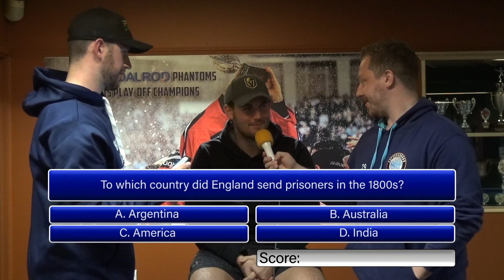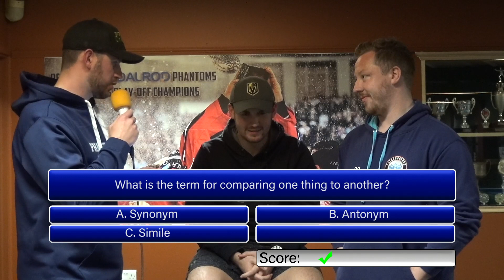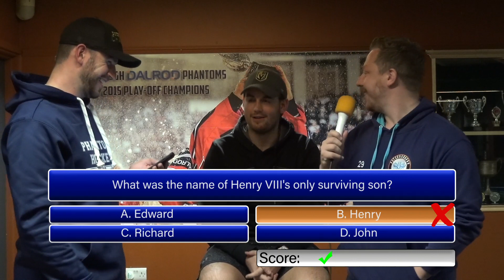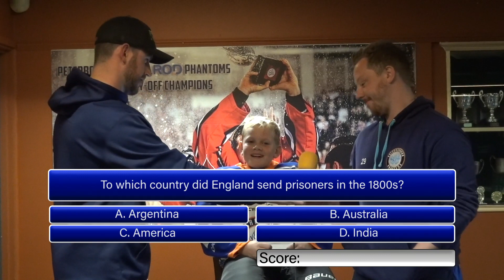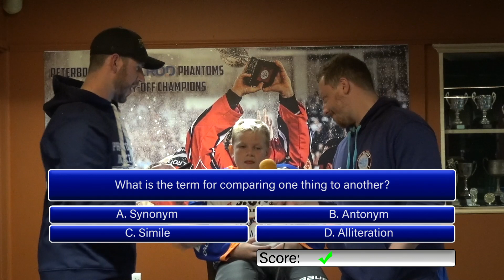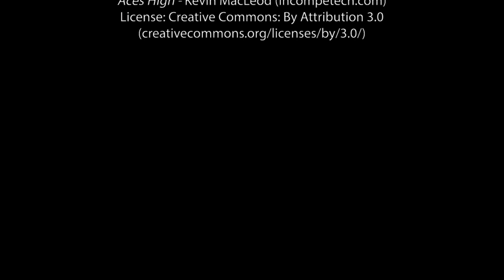Are You Smarter Than An Academy Player? - Episode 1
A brand new Phantoms player-powered gameshow where individual players have their general knowledge pitted against Phantoms' Academy players aged 8-12.
This week - Scott Robson vs Kian Herring.